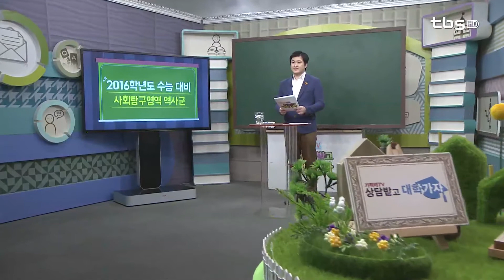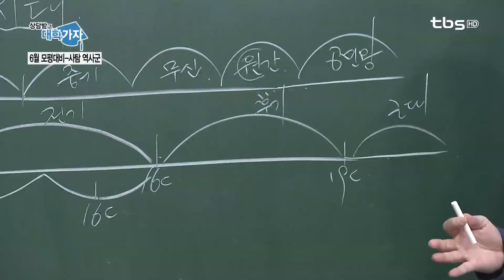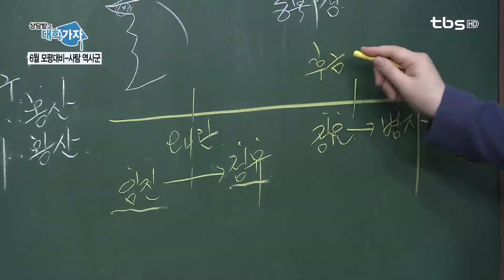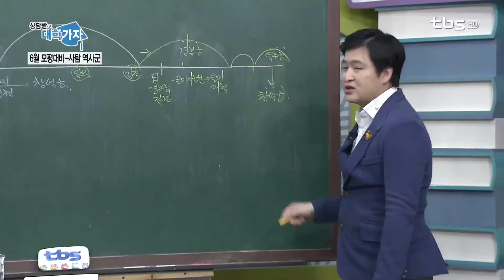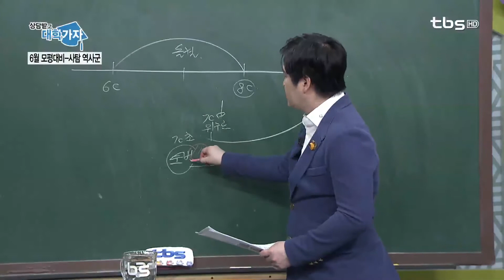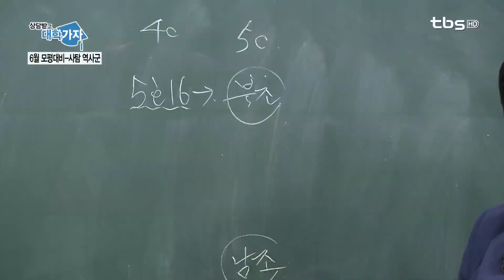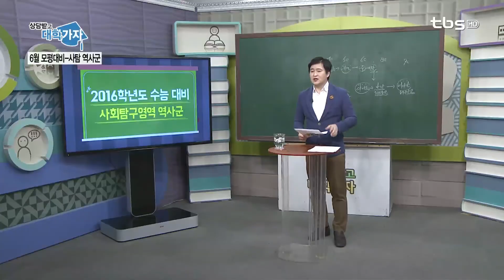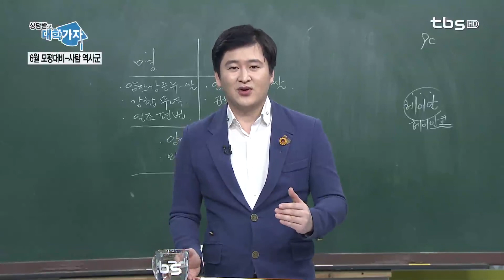기적의 TV 상담받고 대학가자_20150521 - 2016학년도 수능 대비- 사회탐구영역(역사군 학습법)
2016학년도 수능 대비- 사회탐구영역(역사군 학습법)

* 박영규 선생님 (종로학원, 일산웨스턴학원 역사 과목 대표강사)

   한국사, 동아시아사, 세계사 중 반드시 학습해야 할 TOP3